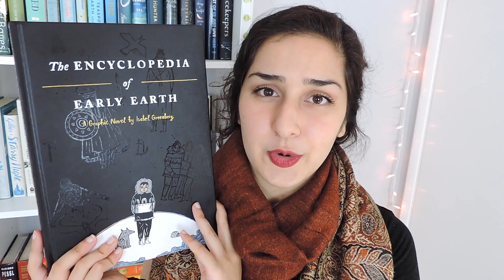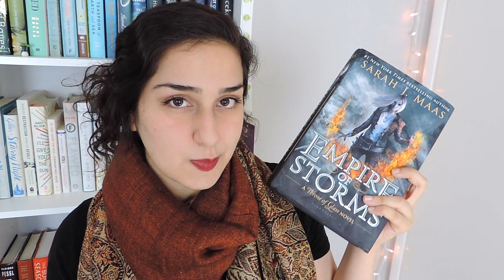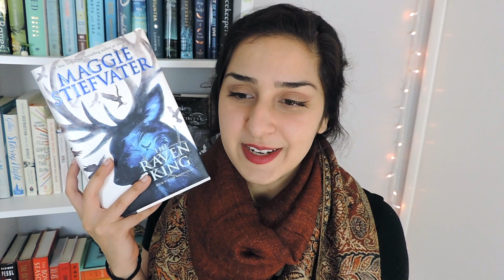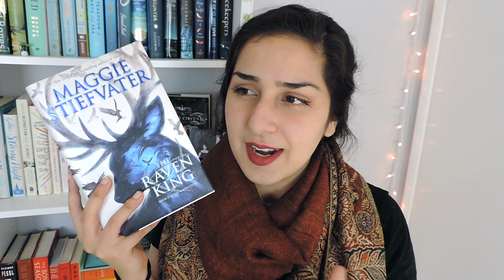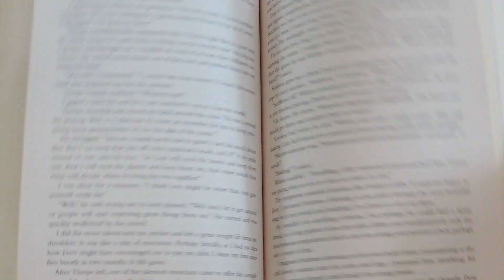September Wrap Up | 2016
All the books I read in September!